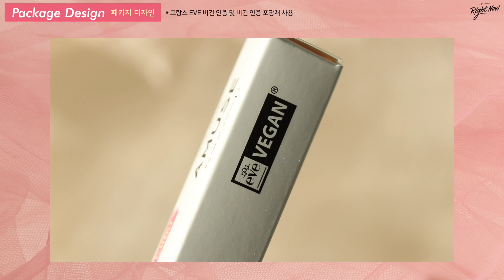ENG/JPN) 슈크림 틴트🍦 어뮤즈 NEW 비건 벨벳틴트 슈 벨벳 전색상 발색리뷰💗 (어뮤즈 대표틴트 5가지 제형비교 / 꼼꼼발색, 꿀조합까지‼️) I 루치나Luchina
안녕하세요, 여러분! 루치나에요!💕
와아.. 저는 성덕이 맞는 것 같아요..🥺
어뮤즈 신상립을 광고로 가장 먼저 접할 수 있다니.. 그래서 정말 후딱 리뷰 준비했습니다!
갓 출시된 따끈따끈한 신상립..
NEW 비건벨벳틴트 어뮤즈슈벨벳 의 전색상 리뷰를 가져왔어요💖
와아.. 여러분.. 제가 근래 사용해본 포근한 벨벳틴트 제형 중 가장 픽싱력이 좋은 틴트에요!
컬러도 어뮤즈 답게 브라이트한 컬러들부터, 쿨톤 컬러, 데일리 모브 컬러까지✨
은은한 mlbb 조합으로 구성되어 있어 더욱 마음에 들었습니다!
진짜.. 그동안 번지는 벨벳립 때문에 고생하셨던 분들은..
특히나 더욱이 어뮤즈 슈 벨벳을 눈여겨 보셨으면 좋겠어요🥰
더불어서, 슈 벨벳 출시 기념 1월&2월에 프로모션도 진행한다고 하니까요‼️
아래 꼭 참고하셔서 할인 및 증점품도 꼭 챙기세요!
그럼 오늘 리뷰도 궁금하셨던 분들께 도움이 되었길 바랍니다!🙏🏻
여러분, 항상 감사해요!
그리고 행복한 설연휴 보내세요💗

💜 Ｃｕｔ Ｔｉｍｅ

00:00 인트로 Intro
00:42 패키지 디자인 Package Design
01:27 텍스처 Texture
02:20 입술발색 Lip Coloration
03:01 어뮤즈 틴트 제형 비교 Texture Comparison
04:02 팔발색 Arm Coloration
04:28 #01 복숭아슈 BOKSOONGA CHOU
05:06 #02 슈슈 CHOUCHOU
05:43 #03 성수동 SEONGSUDONG
06:21 #04 꽃보라 KKOTBORA
06:59 #05 밀크티 MILK TEA
07:36 #06 서울장미 SEOUL ROSE
08:14 #07 낙화 FALLING BLOSSOMS
08:52 #08 자두 JADU
09:29 #00 탄장미 BURNT ROSE
10:13 그라데이션 꿀조합 Gradation Colors
11:09 전체컬러 정리 All Color Swatches

AMUSE Chou Velvet Tint
어뮤즈 슈 벨벳
00_탄장미 (BURNT ROSE) – 스페셜 리미티드 기프트✨
01_복숭아슈 (BOKSOONGA CHOU)
02_슈슈 (CHOUCHOU)
03_성수동 (SEONGSUDONG)
04_꽃보라 (KKOTBORA)
05_밀크티 (MILK TEA)
06_서울장미 (SEOUL ROSE)
07_낙화 (FALLING BLOSSOMS)
08_자두 (JADU)
₩20,000 / 4g / 8 Colors

☑️ 어뮤즈 슈 벨벳 런칭 프로모션🔥
💜 1월 : 공식몰 10%할인 + 무료배송 + 슈 벨벳 포함 3만원 이상 구매시 #00 탄장미 증정
💜 2월 : 올리브영에서 구매 시 15%할인 + #06 서울장미 미니 증정

💜 Ｂａｃｋｇｒｏｕｎｄ Ｍｕｓｉｃ

Lvly – Done